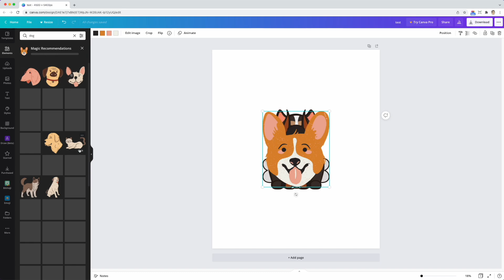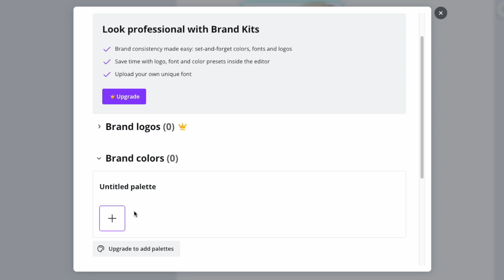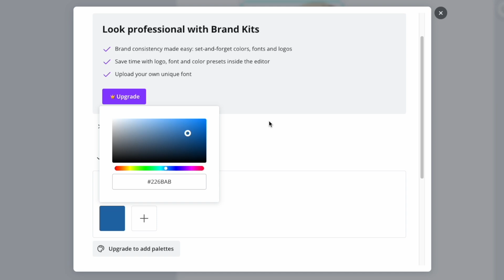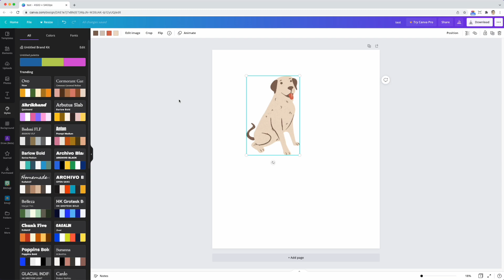Canva Quick Tips | Saving Favorites Tutorial for T-Shirt Design & Print on Demand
Canva Quick Tips | Saving Favorites Tutorial for T-Shirt Design & Print on Demand. In this video I will show you how to save your favorite graphics and 3 of your favorite colors.